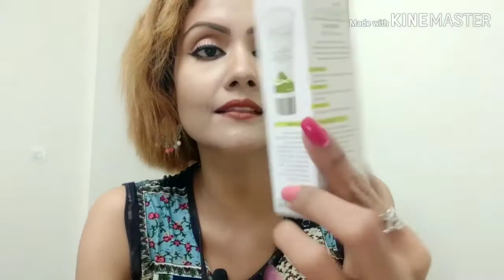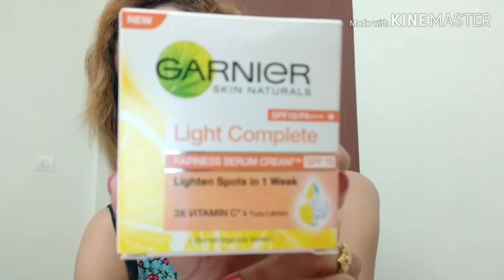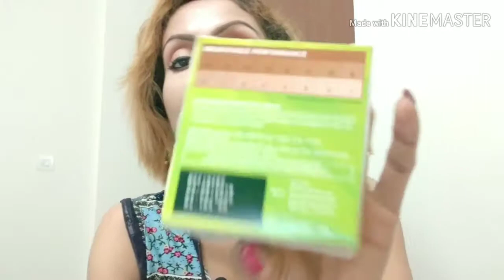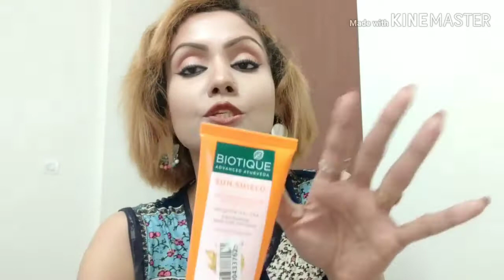My top 5 Effective & Affordable drugstore Sunscreens in indian market for different skin type हिन्दी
Hii my friends,
I am going make some affordable and effective drugstore skincare, Haircare and makeup products for coming festivals. I hope you all will enjoy❤